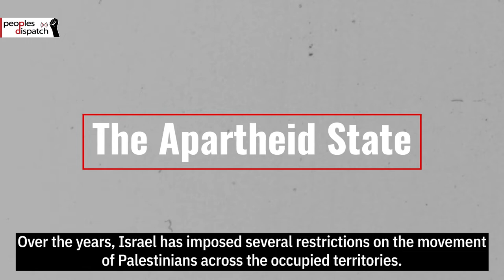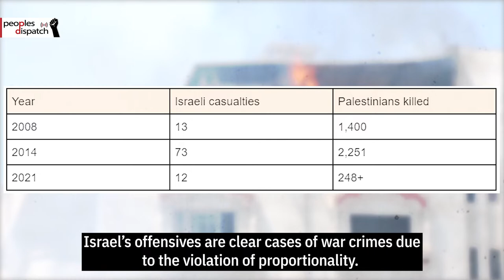Gaza ceasefire: Can there be peace under occupation?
At 2 am on Friday, May 21, a ceasefire finally came into effect in Gaza ending the 11-day-long Israeli offensive. The ceasefire has been welcomed as a temporary relief. But it does not ensure that similar actions will not take place in the future. Israel carries out daily offensives against Palestinians irrespective of ceasefires signed in the past. This hostility of Israel is rooted in years of occupation, apartheid, Zionist thought and the process through which the state of Israel came to exist in the first place.